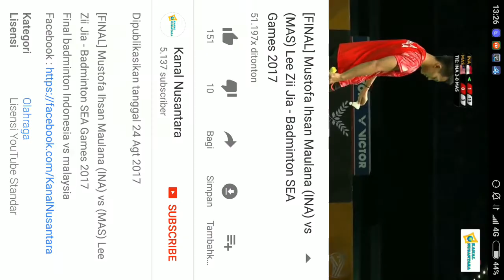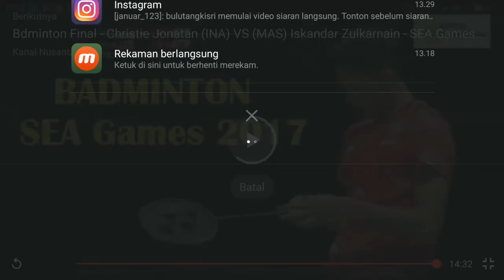(FINAL) Mustofa Ihsan Maulana (INA) VS (MAS) Lee Zii Jia - badminton SEA GAME 2017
Final tim beregu putra SEA Game 2017 Kuala lumpur  (INA)  VS (MAS)